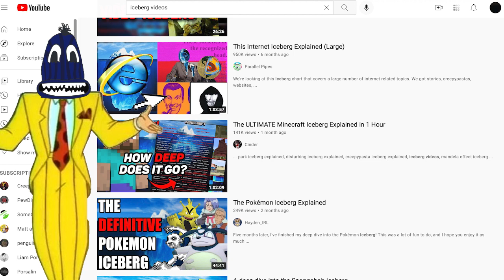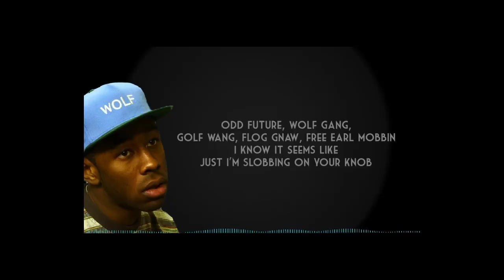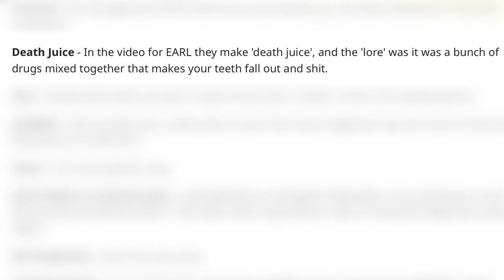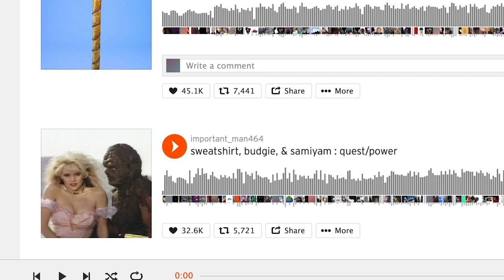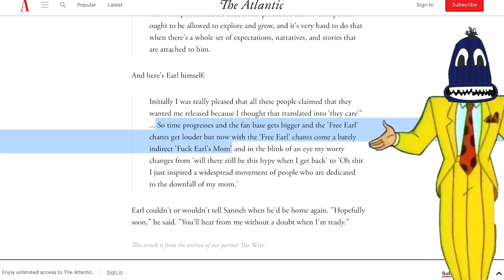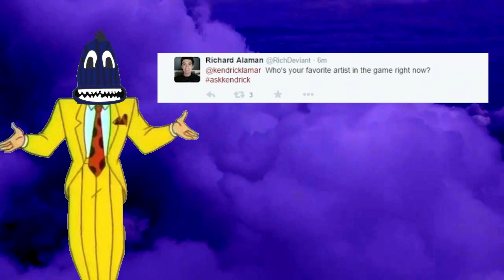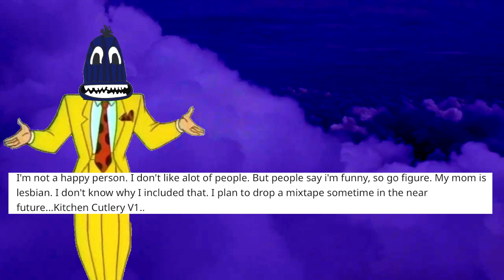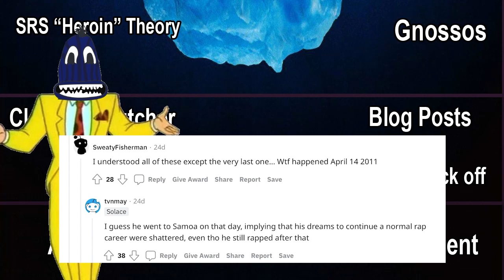The Earl Sweatshirt Iceberg Explained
in this video I explain the Earl Sweatshirt Iceberg created by reddit user u/noperoxide
chapters
0:00 intro
1:11 Above The Iceberg
5:51 Tip Of Iceberg
7:03 Deeper In The Iceberg
8:51 Alright Were Getting Deep
11:00 Deep In the depths(no females are found down here)
13:06 You probably like Mavi too
16:13 Earl Did What to his dog?!
17:34 Outro